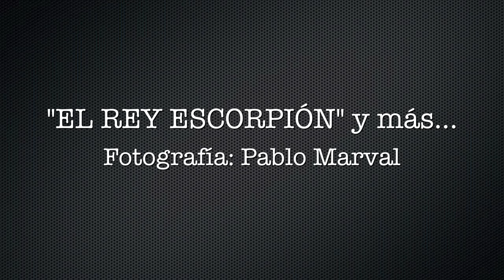Naturaleza Viva en Alambre por Juan Ortiz (Amazing Wire insects sculptures by Juan Ortiz)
Gloria a Dios primeramente, aquí les presento humildemente el resultado del trabajo que he venido realizando en los últimos 10 meses, parte de las esculturas que gracias a Mi Señor Jesucristo y su Inspiración he podido desarrollar y que con la valiosa ayuda de 4 Geniales y Excelentes Fotógrafos (y muy Queridos amigos): Valentín Millán, Ericka Morián, Pablo Marval y Corel Fermín pude captar en imágenes y traerlos a ustedes, espero lo disfruten, están a su total disposición, para sus pedidos o contrataciones a los chicos por su trabajo tienen sus correos o twitters en el video. Recuerden: la Gloria solo es de Dios!